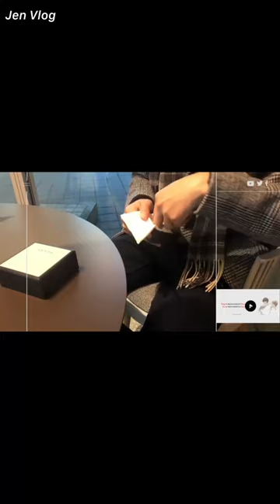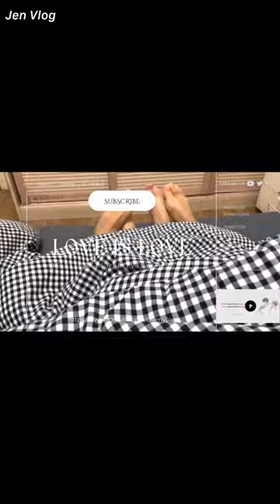[Engsub/BL] "Other people don't know, but when I smell it, I realize that this is your scent"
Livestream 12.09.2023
Chen Lv/ Trần Luật: @Clv陈律
Date of birth/ Sinh ngày: 25/09/1997
Hometown/Quê quán: Nanchang, Jiangxi Province/ Nam Xương, Giang Tây
Height/ Chiều cao: 1m75
Date of birth/ Sinh ngày: 27/09/2001
Height/ Chiều cao: 1m85
Hometown/ Quê quán: Guangzhou, Guangdong Province/ Quảng Châu, Quảng Đông

Jen Vlog